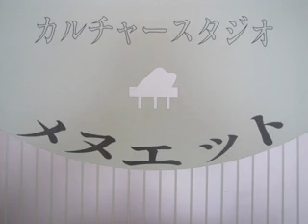ラ・パロマ ♪港を船出せし明日我神に祈り捧げぬ 津川主一訳詞・スペイン民謡 La Paloma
『ラ・パロマ　La Paloma』　スペイン民謡・津川主一訳詞
港を船出せし明日
我神に祈り捧げぬ
別れの言葉交わすとき
君は胸迫りて泣けり
ニナよ我離れゆくとも
愛らしき鳩をおくらん
されば　なれが窓を開きて
わが胸の便りうけませ

かけりゆけば
過去の歌の波間より
聞こえくれど
いらえはなし

かけりゆけば
聞こえくれど
いらえはなし

港に帰る日きたらば
君が胸も踊りたたん
われ　再び君を離れ
さすらいの旅にのぼらじ
ニナよ　待ちわびしその日は
ここに今めぐりきたりぬ
されど涙ぬぐいさりて
帰り来る我を迎えよ

かけりゆけば
聞こえくれど
いらえはなし

かけりゆけば
聞こえくれど
いらえはなし

『外国の歌を日本語で歌うシリーズ』World-famous songs in Japanese